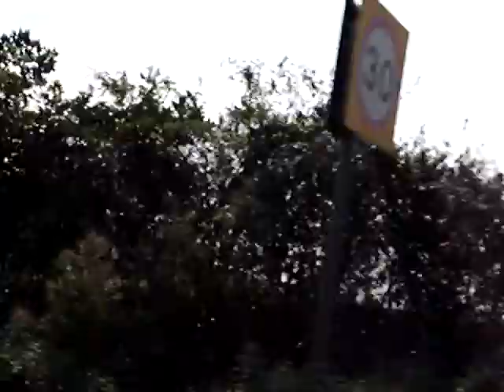ariel atom x celebration - convoy too goodwood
uk road